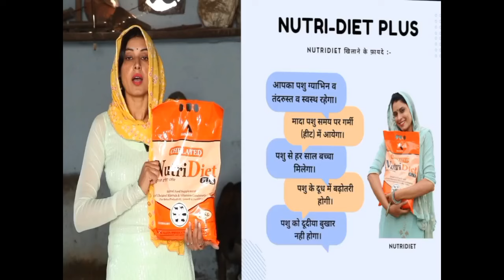बाखडी भैस 4 महीने की प्रेगनेंट 12 किलो दूध तैयार नीचे कटडी (95887_35483)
knain Dharodi  :- 86849_69985

knain Dharodi 🤟 🤟